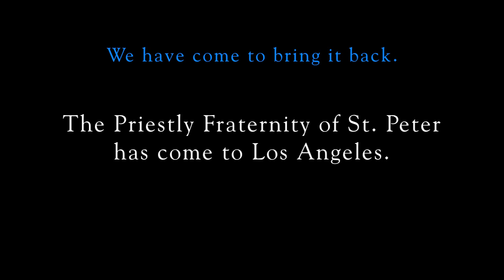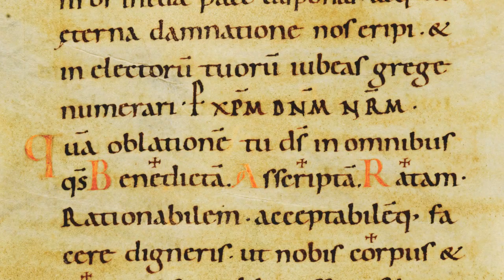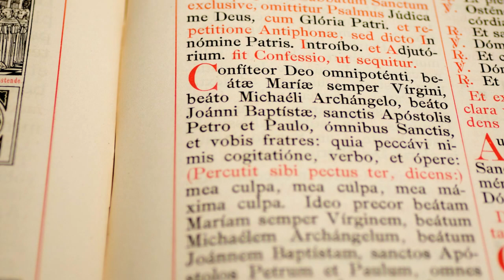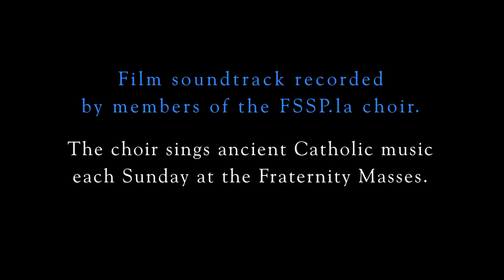Celebrating “Summorum Pontificum” • FSSP in Los Angeles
FSSP.la is the new Apostolate in Los Angeles, exclusively dedicated to the Traditional Mass, run by the Fraternity of Saint Peter.
8859 FSSP 7sept 1022am